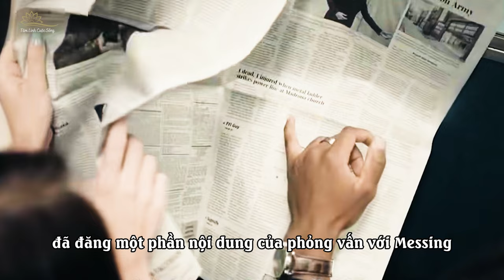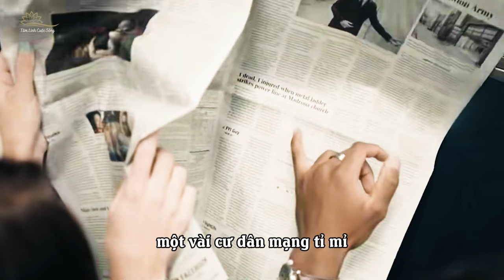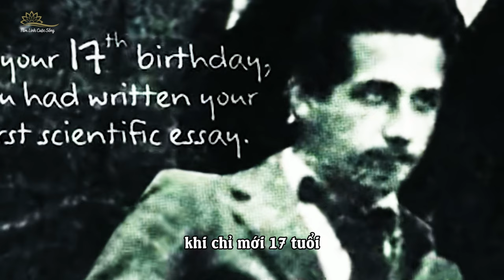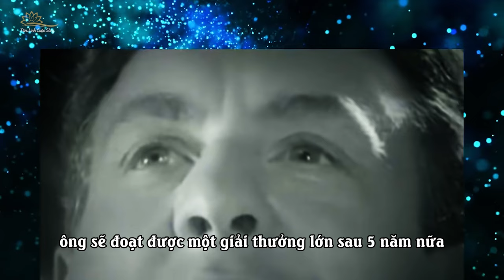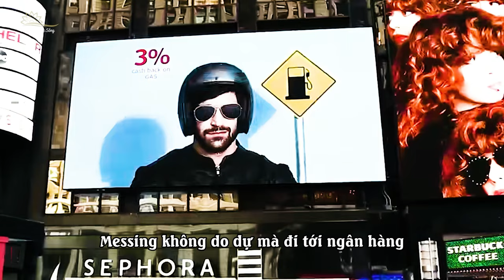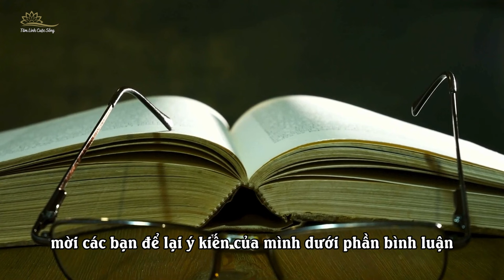Tiên Tri Của Wolf Messing Về Ngọn Lửa Đỏ Bùng Cháy Ở Phương Đông 2024